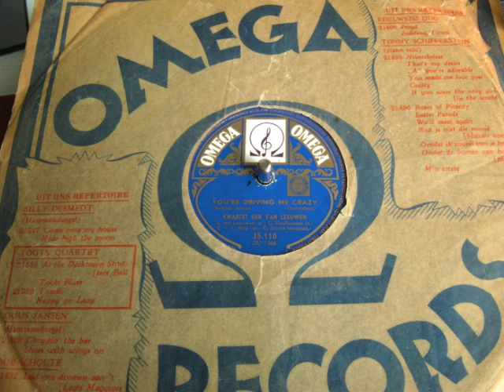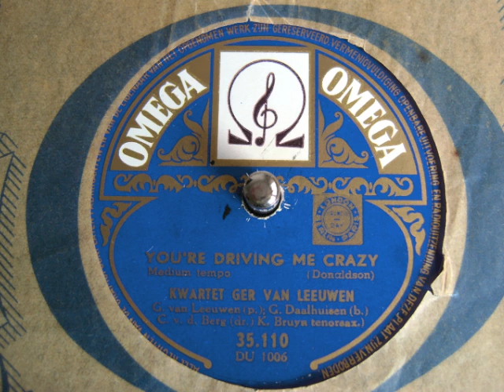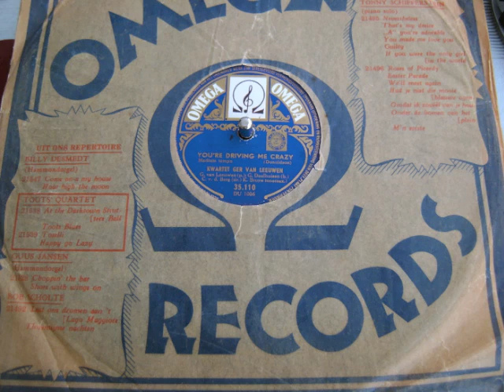You're driving me crazy - Kwartet Ger van Leeuwen - 1953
You're driving me crazy (Walter Donaldson)
Ger van Leeuwen: piano
Ger Daalhuisen: bas
Cor van den Berg: drums
Kees Bruijn: tenorsax